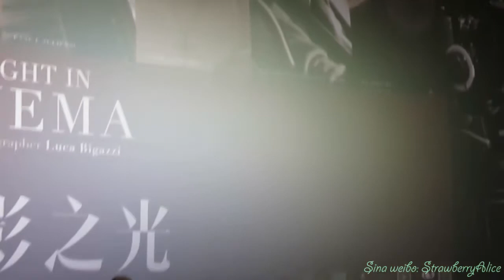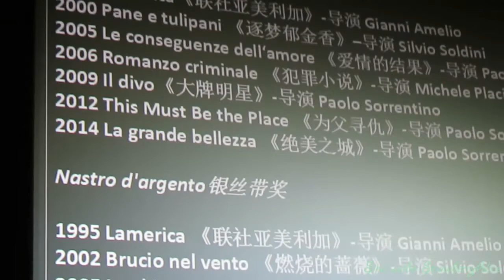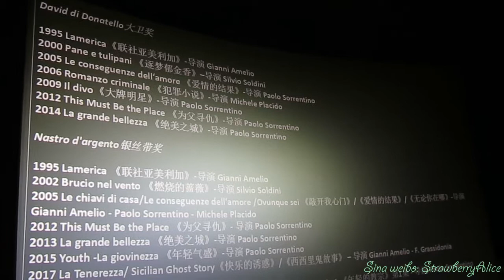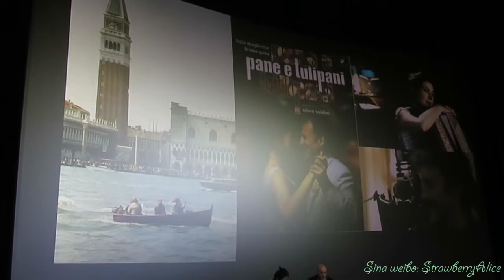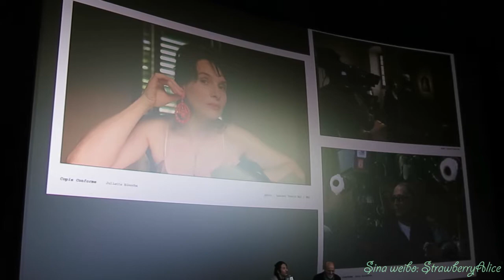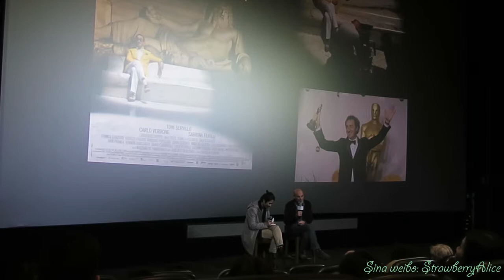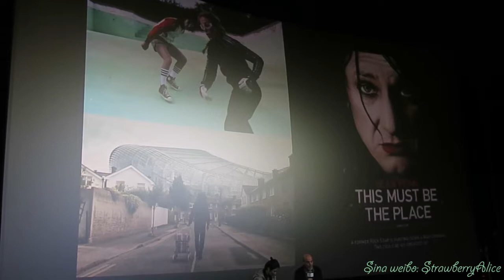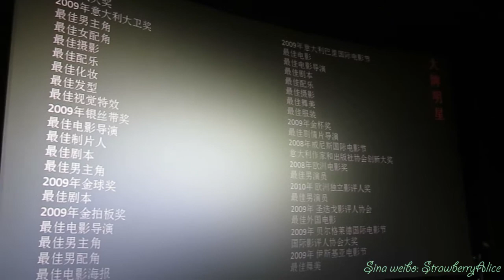Luca Bigazzi Cinematographer - A Retrospective, The Opening Ceremony & 《IL DIVO》. P1, Shanghai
电影之光——路卡·毕格兹摄影电影回顾展，路卡·毕格兹开幕式演讲暨《大牌明星》 The Light in Cinema: Luca Bigazzi Cinematographer - A Retrospective, The Opening Ceremony & 《IL DIVO》(2008)，5楼4号厅（4K 杜比全景声（Dolby Atmos）），开幕演讲， 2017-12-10 周日 14：00 天山电影院（虹桥艺术中心） Shanghai Tian Shan Cinema, Hongqiao Art Center.